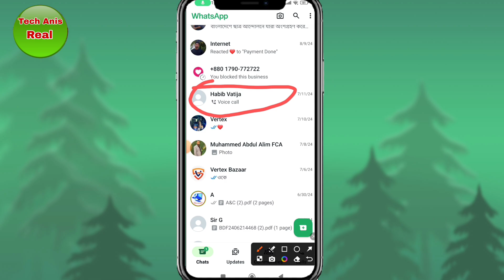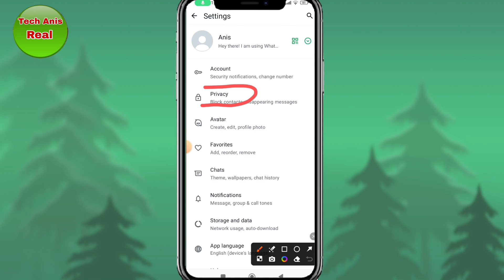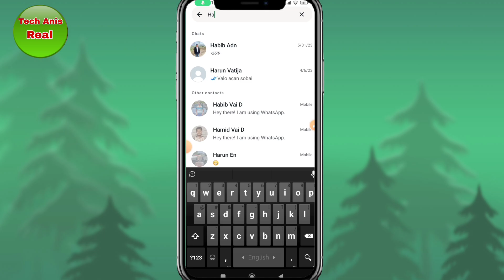How to WhatsApp Number Block to Unblock